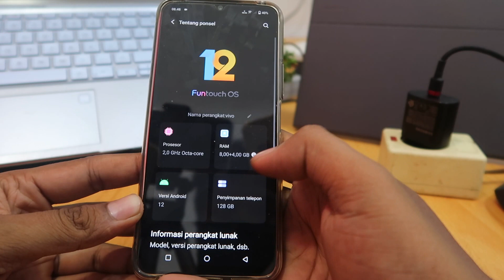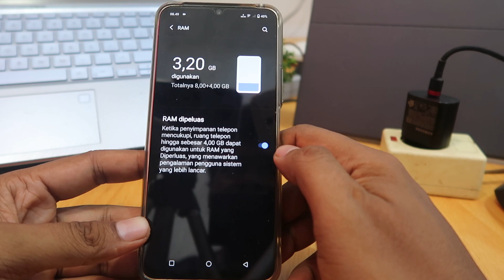Tutorial vivo y16, y22, y21a & y20s - menambah ram